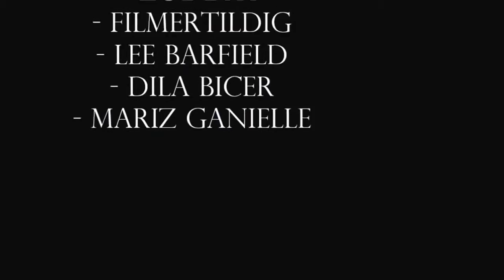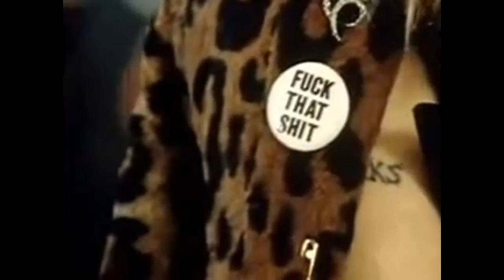best funny moments sexy girls ever